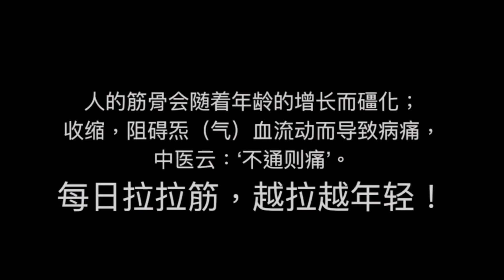关节与肌肉放松 Joints and Muscle Relaxation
Relax and stretch your muscles and joint for a good night sleep.
Horizontal relaxation
Stretching and twisting, loosen up the muscle... Practice a few of these movements to invigorate before leaving the bed in the morning. It also helps to achieve a restful night when doing it before bed.

臥式放松功
清晨起床前，选择练习几个适合自己的动作，伸伸懒腰，松松筋骨，拧拧腰身， 通筋活血后再起身，可防止跌倒。
晚上临睡觉前，抬高脚，能轻易入睡，进入梦乡。
功用：早晨起床前，松开筋骨与关节，充份疏通血液循环，增强平衡能力，再起床，可避免或减少跌倒的机率。
晚上睡觉前，动作以静为主，每个动作定住十至二十秒（拍）, 如抬高脚，让血液回流心脏，很快就能入睡。
尤其对中老年人有很好的幇助效果。
方法：平躺，全身放松，伸伸懒腰，再曲腿，然后选择自己觉得舒适的动作练习，十次为一组，动作要缓慢，幅度先小后大。
（video cr: Sumin Tee Sieok Bing)